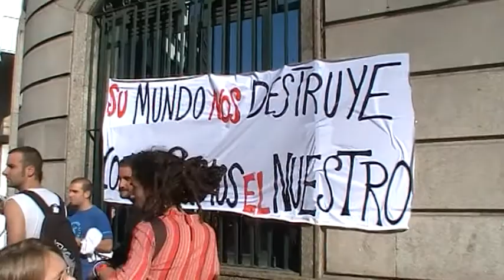19J Xixón (6 de 7)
Toma la calle Indignados Xixón 19 de junio contra el pacto del euro